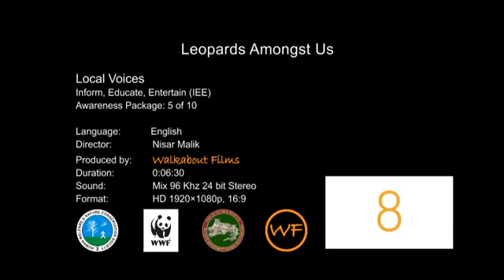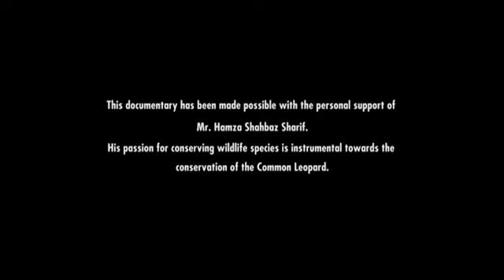Pakistan Forest Institute Peshawar,(Ibadullah)Ayubia National Park, Abbottabad.